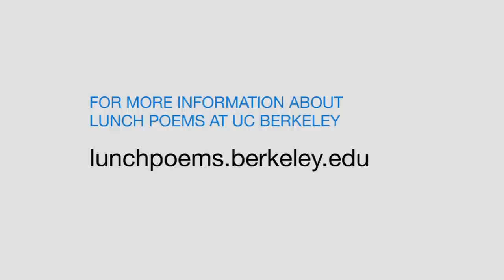Lunch Poems: Jane Youn (Excerpt)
UC Berkeley's Jane Youn reads the poem "The Fish" by Elizabeth Bishop. Recorded on 09/05/2013. [Humanities] [Show ID: 27823]